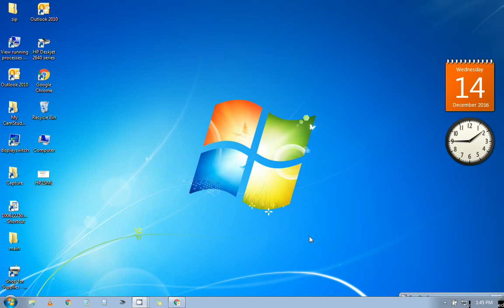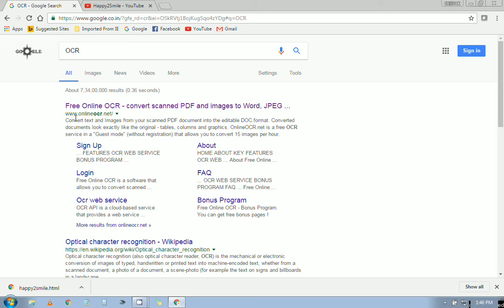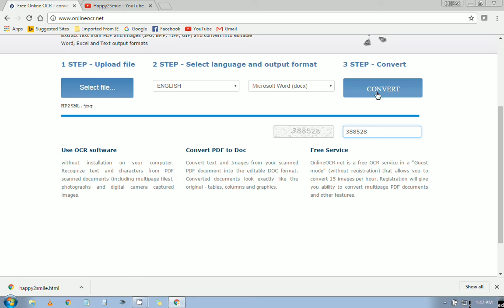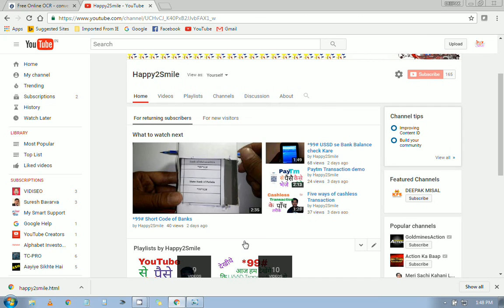Convert image Text to Word, notepad, Excel online.| Hindi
Namaskar Dosto,

In this video i will show you how to covert image text to get text in ms word, Excel, notepad txt, with very simple just Upload image and convert.

• Why always with us :
Happy2Smile is a YouTube Channel,
where you will find Technology and Science related
Useful Information and Unboxing Videos which is created by
Mr. Deepak Misal in Hindi.

Stay Happy, Be Smile, Happy2smile. 🙏